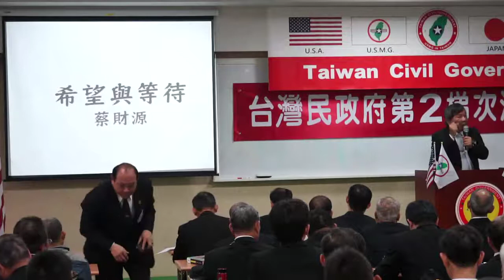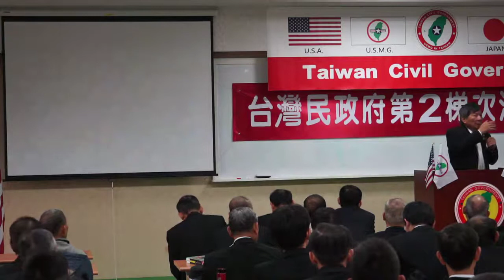140126-2-希望與等待-蔡財源-台灣(民)政府第二梯次法理點召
140126-2-希望與等待-蔡財源-台灣(民)政府第二梯次法理點召